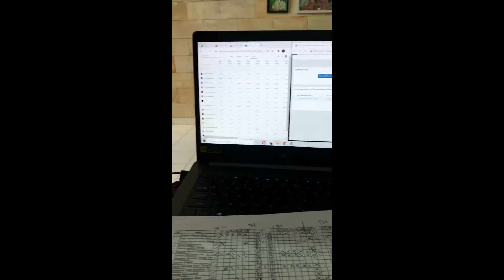BUHAY PINOY SA INDONESIA | PLANTITA WIFE | BBMK GTV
Plantita wife
BBMK GTV